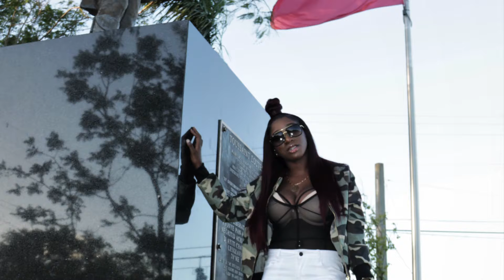BadAss Keema Changed Up Freestyle (((Single))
_Keema Upcoming Artist Out Of Miami Dade County
This is my Single Changed up
Lil Haiti Stand Up Its Are Time!